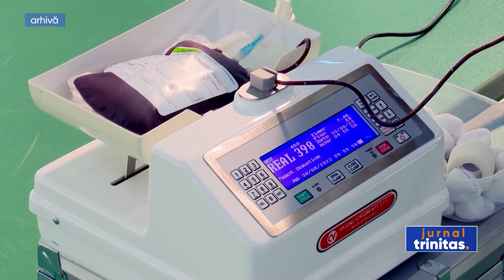Valoarea tichetelor pentru donatorii de sânge a ajuns la 280 de lei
Chiar dacă sărbătorile au trecut, sezonul faptelor bune nu se încheie niciodată. Uneori binele nu costă. Dimpotrivă. Dacă vreți să începeți anul ajutând pe cineva, puteți dona sânge! Mai ales că valoarea tichetelor de masă pentru donatori a crescut de patru ori la începutul acestui an şi a ajuns la 280 de lei. În condițiile în care mai puțin de 2% din populație donează sânge cu regularitate în România, autoritățile au considerat că demersul va stimula această acțiune socială.